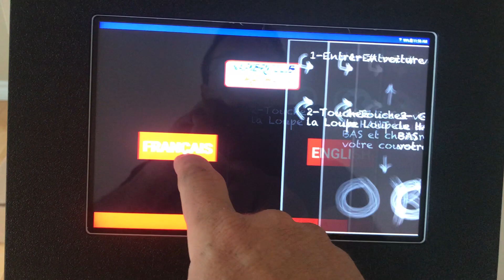Drag Racing Time Slip Kiosk self serve Printer.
Racers can now re-print their time slips on demand with this kiosk install at the drag race track.